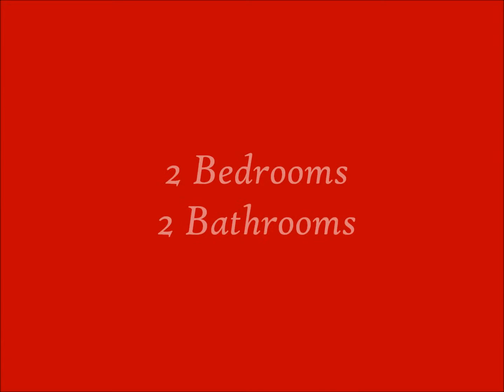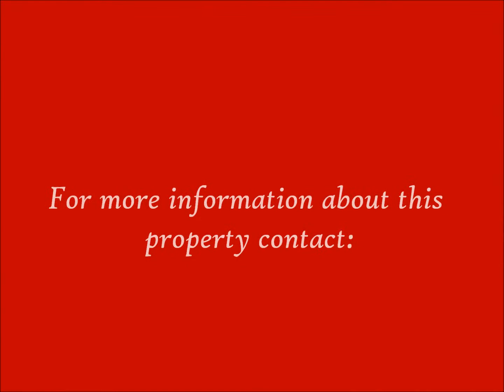Homes For Sale: 2 Cross Road Hollis, NH -Ella Reape & Associates /Keller Williams Realty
*** UNDER CONTRACT! *** Beautiful One-floor Living in Desirable Hollis. This two bedroom, 2 full bathroom Cottage style condominium features Wonderful Amenities all nestled in a Country Setting. Lovely Hardwoods and carpeting adorn the living and kitchen areas. The Galley Kitchen is nicely equipped with Newer Matching Appliances as well as a Breakfast Nook for morning coffee, brunch or afternoon tea. Off of the living space is a Sunroom with views of the Wooded Backyard. The two large bedrooms both feature ample closet space and bright airy windows. There is also a partially finished Basement for Extra Entertaining or living space. This fabulous complex is close to shopping, dinning, bike/walking trails and the Golf Course